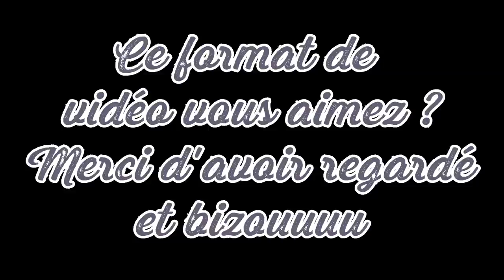ON S'ÉVADE DE BROOKHAVEN RP AVEC UN BATEAU ! ROBLOX BROOKHAVEN RP FR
Une petit mixe entre brookhaven rp sur roblox et le jeu build a boat où il faut construire un bâteau ! :D